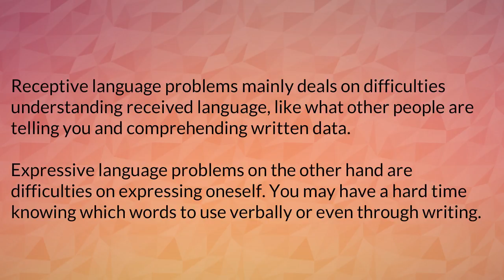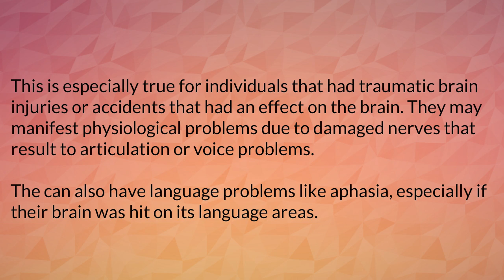Speech And Language Therapy part 2